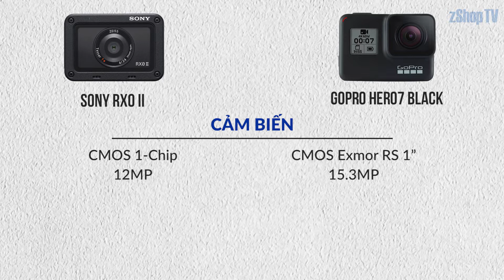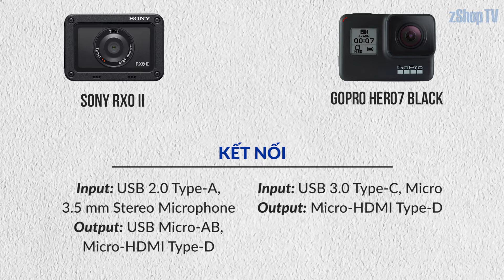So sánh Máy ảnh ✅ Sony RX0 II vs GoPro HERO 7 Black | zShop.vn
So sánh thông số cơ bản RX0 II và Gopro hero 7 Black

💥 zShop.vn là Đại Lý Chính Thức Canon,Nikon,Sony, Fujifilm .